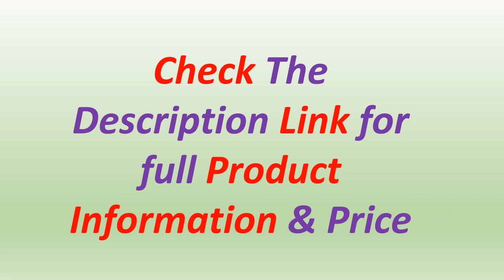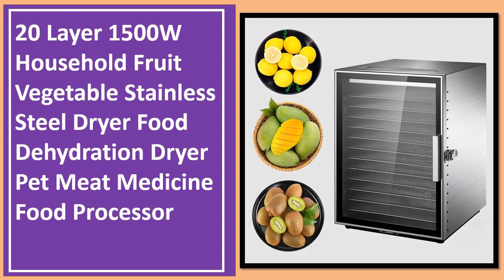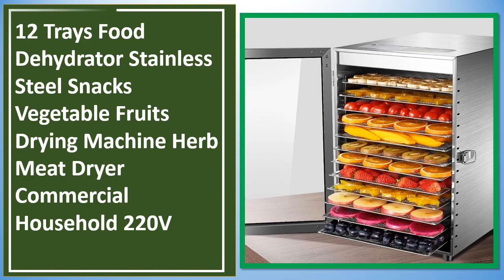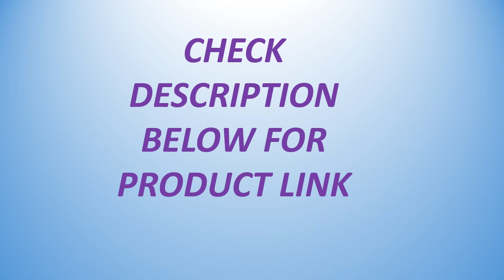Top 5 Best Food Dehydrators | Best Fruits Drying Machines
✔ 5. 12 Layers Fruit dryer electric meat grinder drying for vegetables food dehydrator

✔ 4. 220V 8 Trays Food Dried Fruit Machine Dryer For Vegetables Dried Fruit Meat Stainless Steel Dehydrator

✔ 3. 20 Layer 1500W Household Fruit Vegetable Stainless Steel Dryer Food Dehydration

✔ 2. 12 Trays Food Dehydrator Stainless Steel Snacks Vegetable Fruits Drying Machine

✔ 1. 18-layer Fruit Dryer Food Dehydrator Meat and Seafood Food Processing Machine Dried Fruit Machines